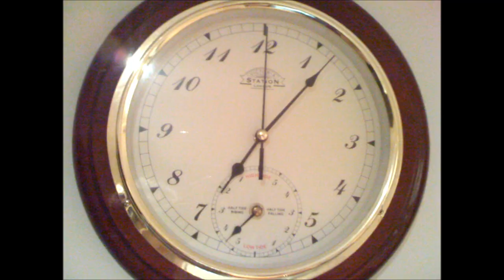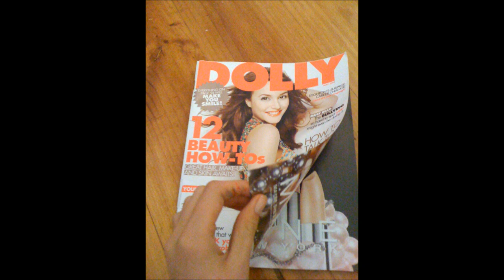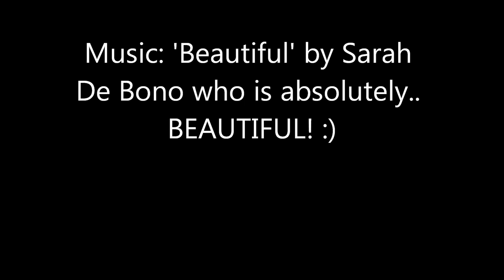Beautiful- Sarah De Bono (Fan Made Video)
It took me a long time to make this so i hope you like it!
SARAH WATCHED THIS 24/6/12 :')
changed my twitter to: @TinaMcLaughlin_